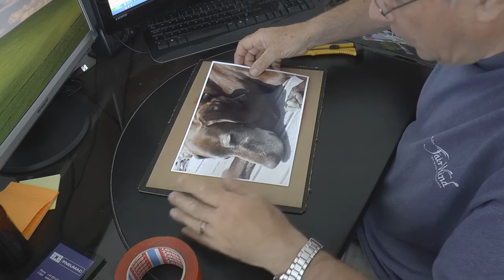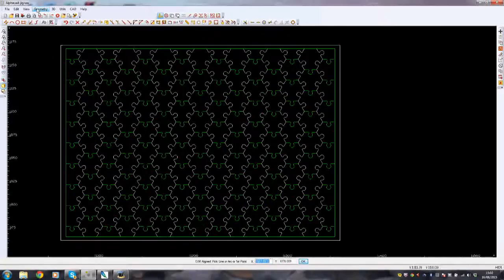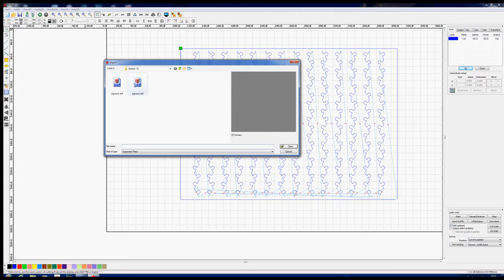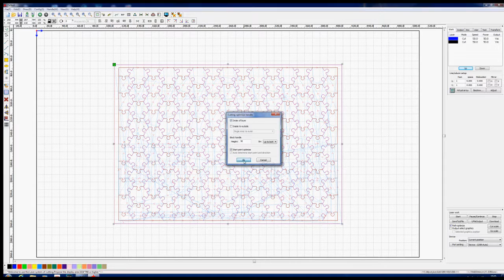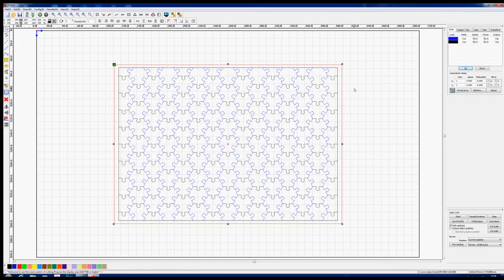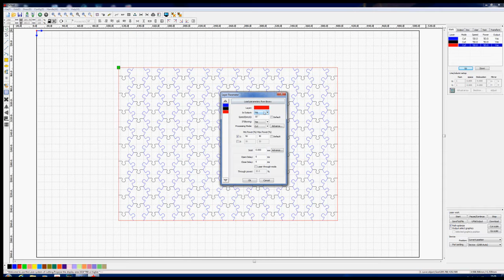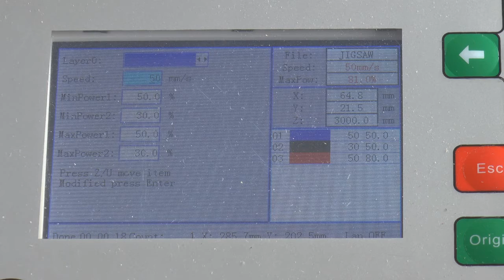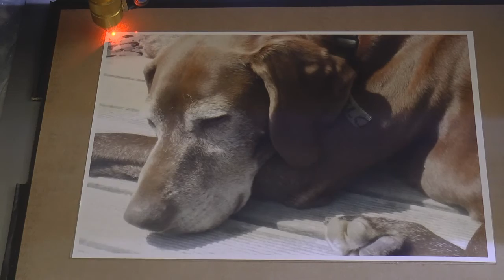RDWorks Learning Lab 14 part 1 Design and cut JigSaw puzzle